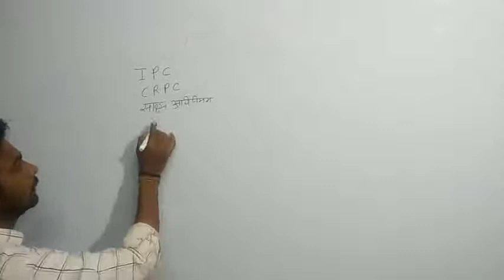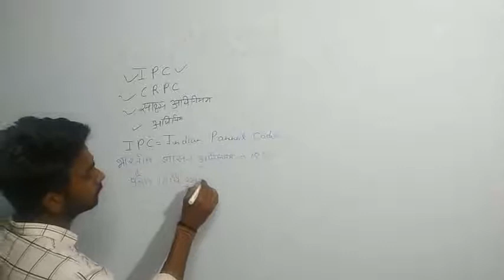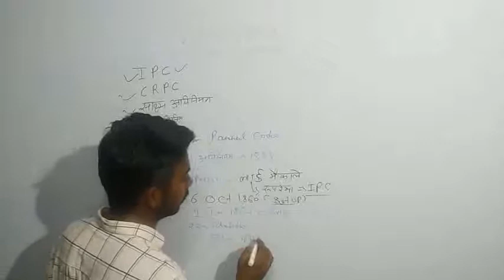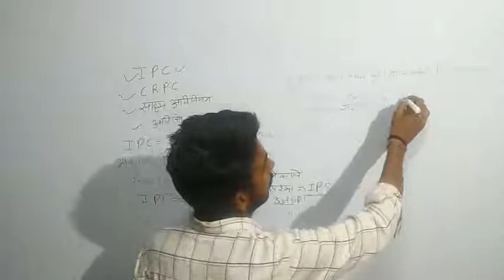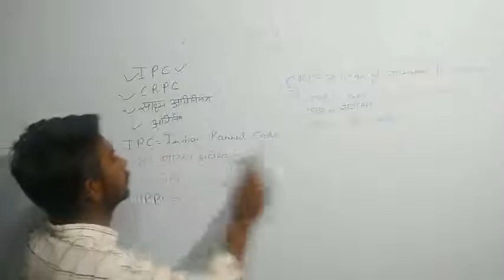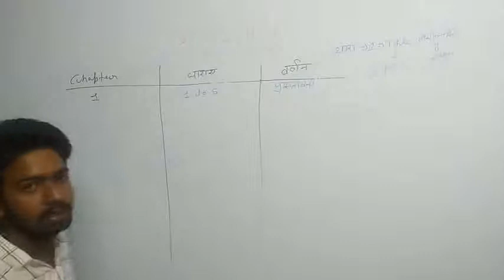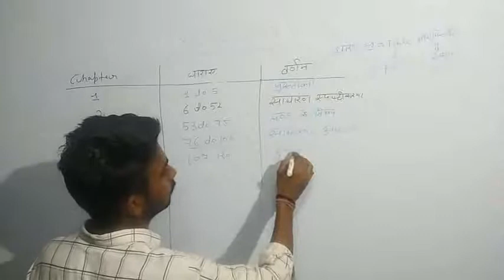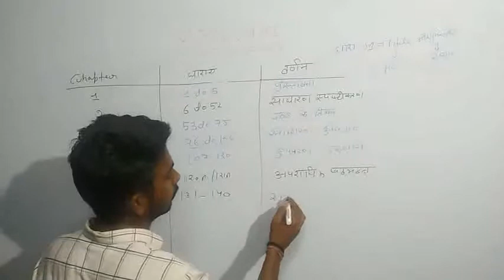27 May 2021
IPC